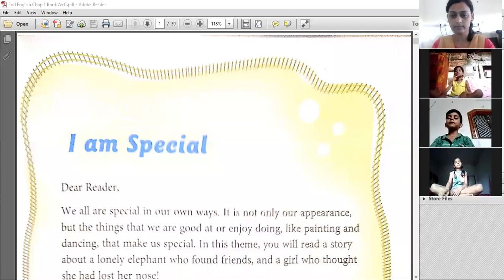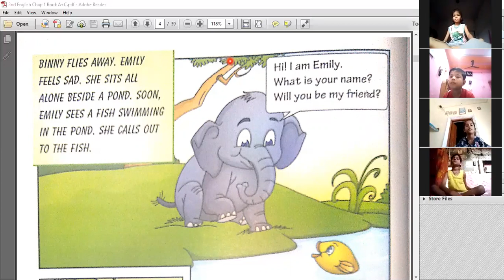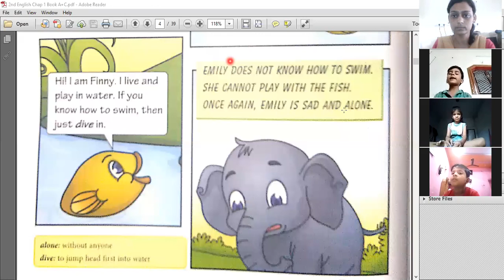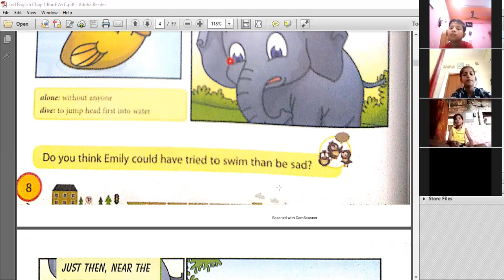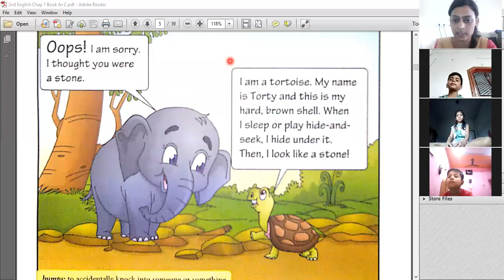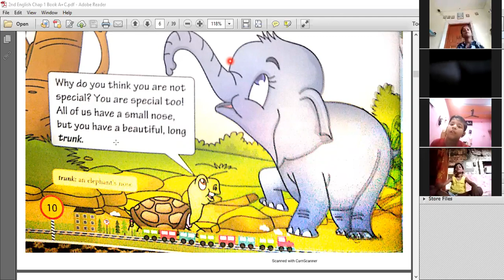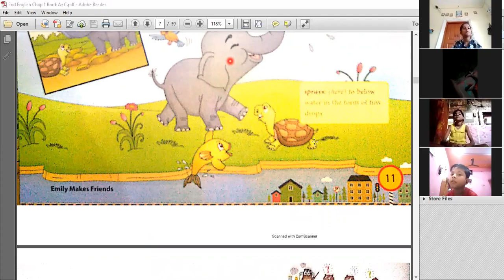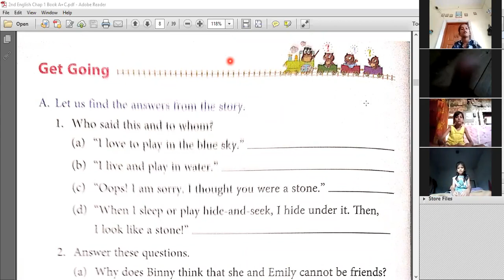Class 2 English Chapter -1(Emily Makes Friends)